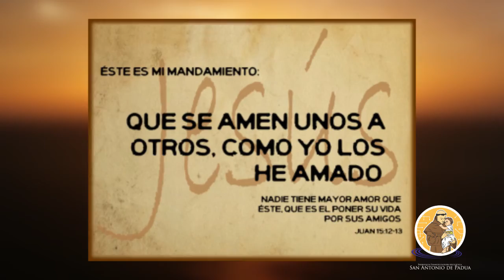Reflexión del Evangelio con el Rvdo. P. Kennedy Rodríguez, 6to Domingo de Pascua